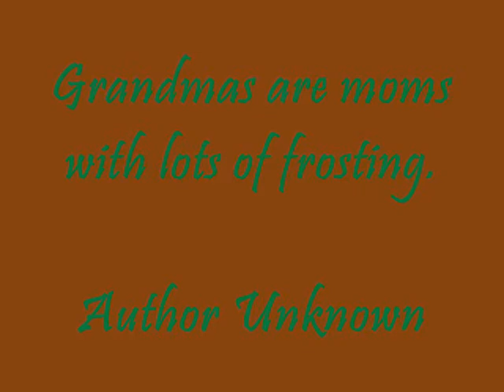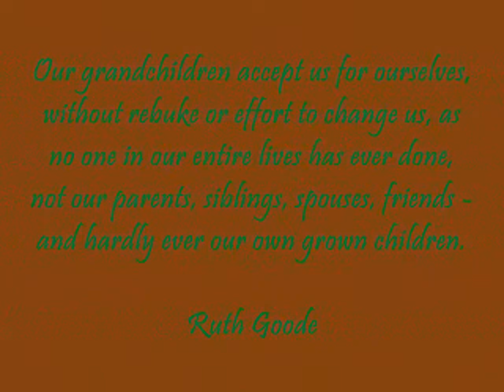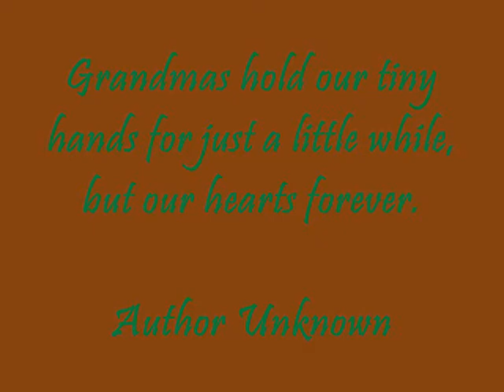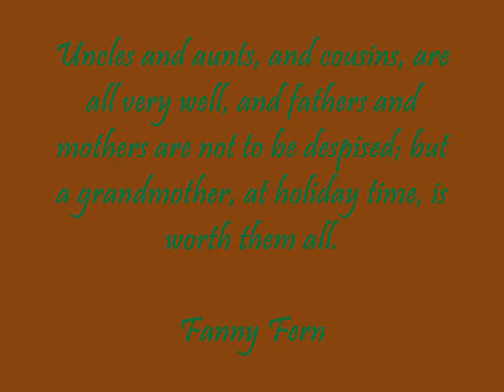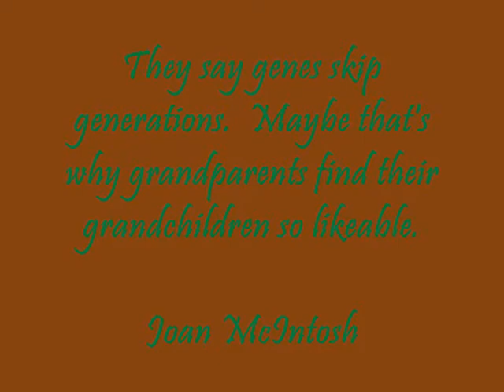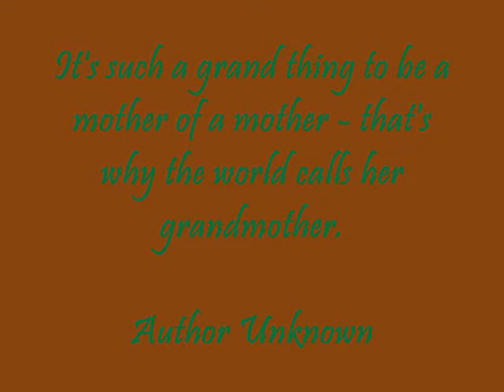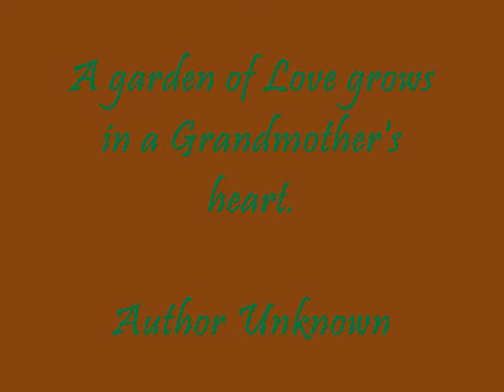The Artist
I Love You From Grandmaw